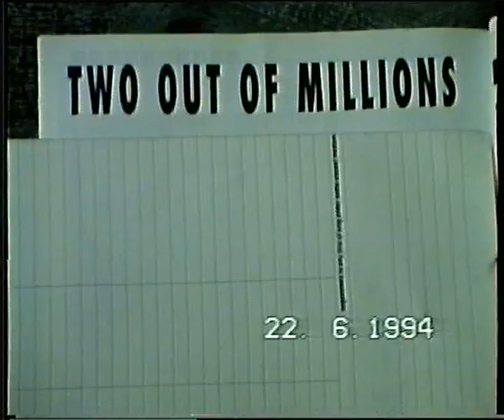AndYouDon'tStop - TOOM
CMC, Laquatal, Sherlock & DJ Mass @ Studio Boterdiep.
1994.